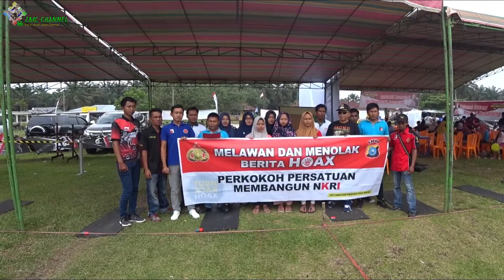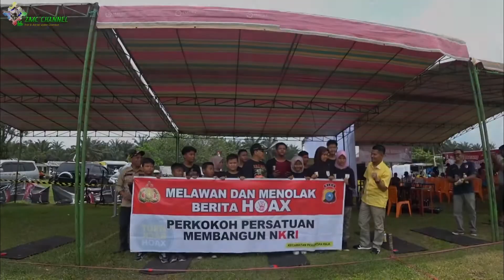PERBAKIN RIAU - Aniversary ke 2 HSC ( Yel Yel dan Apresiasi Menolak Berita Hoax )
Bismillah..

Kali ini adalah video awal dokumentasi acara TURNAMEN TEMBAK dalam rangka Ulang Tahun HSC ( Hangtuah Shoting Club ) Kampar yang ke 2.
Vidio 1 ini, sekedar menampilkan Yel yel dari peserta ( BSC ) dan segenap panitia dan anggota HSC dalam mendukung gerakan anti HOAX demi kesetabilan Nasional.

By : Admin ZMC CHANNEL